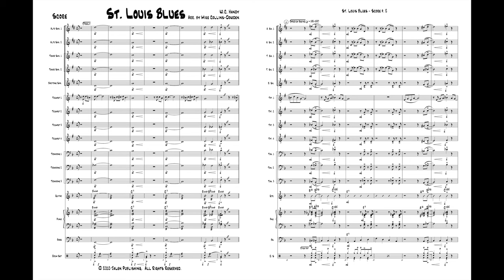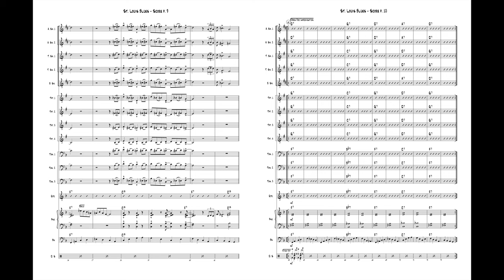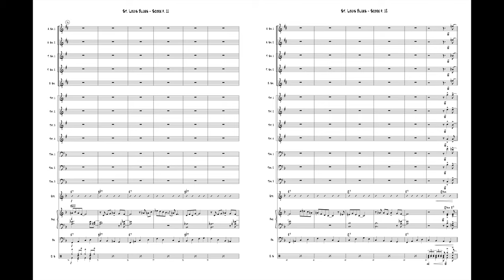St. Louis Blues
Arr. Mike Collins-Dowden
Item: JJZ 097
Price: $50
Category: Jazz Ensemble

Style: Jazz, Blues and Swing

This extremely playable rendition of the blues classic is just right for younger groups. Featuring a sultry trumpet solo at the opening, this tune moves into a nice medium swing where all the sections get a turn at the melody. There’s room to solo in everyone’s favorite blues key (Bb) before the chart swings hard all the way to the close.